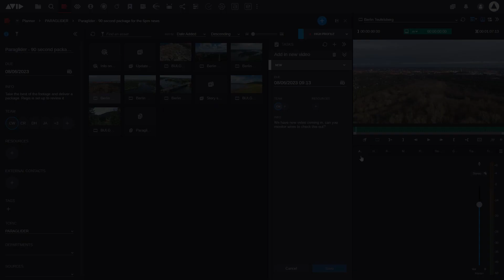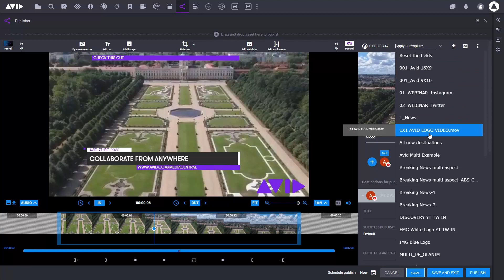MediaCentral Moments — Multiplatform Publishing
Im heutigen schnelllebigen Medienumfeld ist die Nachfrage nach Nachrichten und Informationen größer denn je. Die TV-Nachrichtenredaktionen müssen mit der zunehmenden Verbreitung digitaler Medien auf sozialen Netzwerken mehr Inhalte für unterschiedliche Plattformen erstellen, was zu ineffizienten Workflows und Herausforderungen für Journalistenteams führt.

Media Central Publisher von Avid bietet die Lösung, hochwertige mehrplattformige Inhalte effektiver zu produzieren um somit eine größere Zielgruppe zu erreichen und die Zuschauerbeteiligung zu erhöhen.